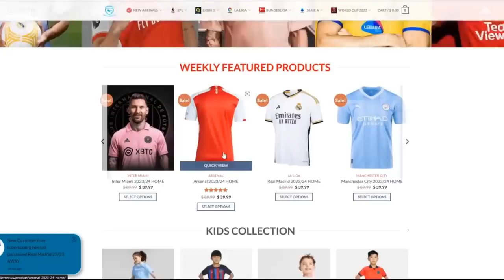Sporting vs AVS 3-0 Highlights & All Goals 2024 HD